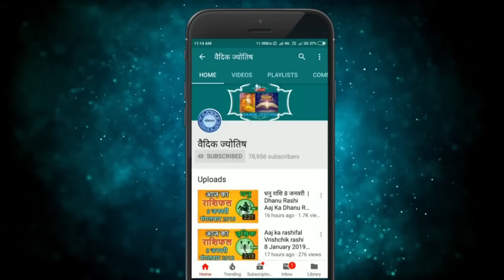सिंह राशि 12 जून रविवार | Singh Rashi 12 June 2022 | Aaj Ka Sinh Rashifal Leo Horoscope